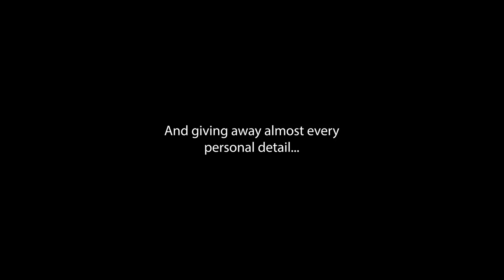iPhone 6S Unboxing: ChipGate Edition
Getting your hands on an iPhone 6S with the whole ChipGate thing going on can be a worry.

For those interested I used the Lirum Device Info Lite application to see which version of the Apple A9 processor my phone was running.

If you see the model number N66AP (For the iPhone 6S +) or N71AP (Like mine, for the iPhone 6S), you’ve got the Samsung chip.

If the model shows up as N66MAP(For the iPhone 6S+) or N71MAP (For the iPhone 6S) you’ve got the TSMC A9 processor.